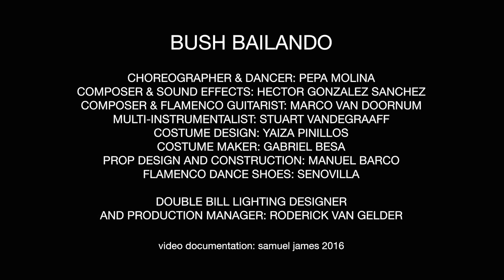BUSH BAILANDO - Compañía Pepa Molina (Full length Premiere)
BUSH BAILANDO
World Premiere May 7th 2016 @ Parramatta Riverside theatres Sydney, Australia.

Compañía Pepa Molina
CAST:

Flamenco dance, choreography & production
Pepa Molina

Electroacoustic composer & soundscape design
Hector González Sánchez

Composer & flamenco guitarist
Marco Van Doorman

Clarinet, alto saxophone
Stuart Vandegraaff

Recorded Flamenco singing
Eva Duran, Juan Debel

Recorded Palmas in Fuego
Jesús Fernández

Flamenco Lyrics
Pepa Molina

Costume design
Yaiza Pinillos

Performing arts costume confection
Gabriel Besa

Lighting design
Roderick van Gelder

Prop design & construction
Manuel Barco

Flamenco dance shoes
Gallardo

Premiere producer
Anne –louise Rentell

Videographer
Sam James